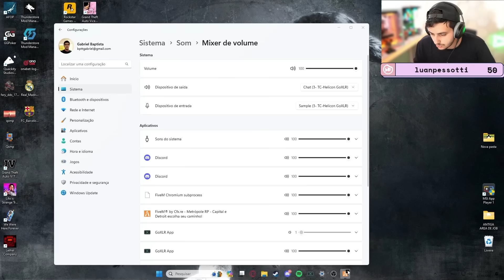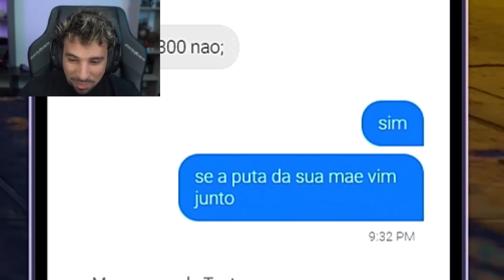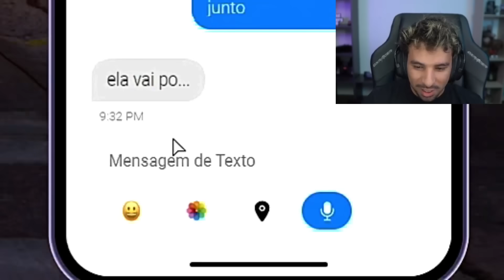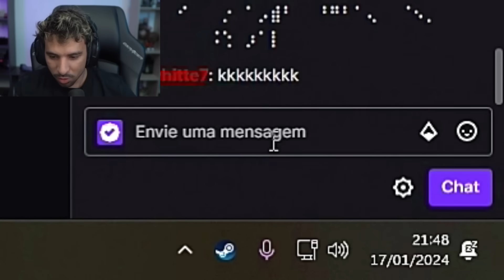PIUZINHO FALINDO O GABE NA METROPOLE! GTA RP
CLIPADOR OFICIAL DO PIUZINHO ✔️

ACOMPANHE AS LIVES
KICK/PIUZINHO